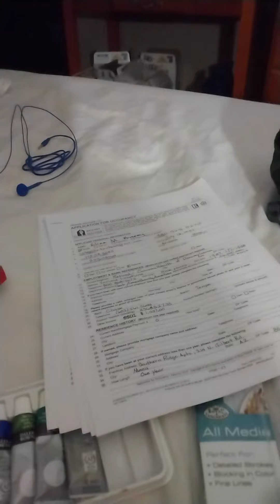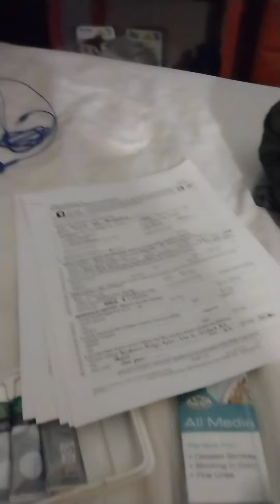09/27/2022... EVE'S DUMB ASS BIT THE APPLE.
So, as I said in this video. Eve is noted to be the main factor in the dissolve of genders fortitude. Manipulated into the gossip! Manipulated into fights!
Manipulated into drug usage and supply.
Anyway, the doors started slamming, so I opened my door. It's like a prison block huddle. Everybody scrambles when the guards show up. I just be wondering why bitches be throwing temper tantrum when they fail at proliferating their BULLSHIT!

Well! Here's the purpose of this video in lengthy. I stated on social media a couple of days ago that I would post why I don't like living around Mexicans in particular. Blacks or white people either.
I lived in a complex in Mesa, AZ., named Enchanted Village. it was a poorly maintained piece of property managed by Aztec Properties. They no longer exist. The property manager ripped off the banks equity loan money.
Anyway! It was a Mexican community. And they let me from jump street that I was an unwanted factor. Oh, there was a black dude living up in there as well. A Blood. Drug dealer! So, of course they didn't mind him.
I stayed to myself, minded my business. At the time I had a family members dog. And the stretch of dirt in front was so full of dog poop, I started cleaning around the property. And did so until they came and got their dog.
I knew someone had been going into my apartment. It was turned out to be the Mexican chic that ran their office that was located at another property.She was the only one I'd let come near the dog.  I began setting up one of my phones to record whenever Id go out. So, one time I left the phone recording. Back then you could edit recordings. Pause, back up and restart them. So, I check my phone upon returning. You could see the video jumped from the dog being in
(didn't this fake ass lady just walk pass me and speak.🤐... Did she slam her door!? guess! Satan aways lets you know he's up to something.)
the middle of the floor, to being up in the window.. Okay! The next time the video was erased completely.
I had bought a new vacuum cleaner. Used it once. Went out, came back. Dirt in the cup. So, the next time I went out, I placed the phone inside the vacuum cup. when I came back, the dog was hiding under the bed. Damn dog didn't hide from anything. Go and retrieve the phone from the vacuum. The damn Memory card (they call them SIM cards now) was gone.
So, this one day, this bitch from the office called me to see if I was home. Something said, tell her no. No, why? "I was putting up memos on the residence doors." So, put them up! 15 minutes later my screen door opened. As she was putting her key in the. lock. I opened the door. bitch almost passed out. Why are you coming into my apartment.? " To put your memo. inside so it wouldn't blow away." There's no wind, and you seem pretty sure my dog won't bite you. " Oh, he won't bite." So I said, " get her! " Her charged! I had to grab him. I told her, don't come in my damn apartment again. That pretty much started an ethnic war. Bitch next door stopped speaking, which I really didn't give a rats ass about. I had been at with them for using my parking space.
On a diagonal to my apt., lived this chic this Mexican cop was screwing. Same fucker that started following calling places telling them not to rent to me.
Next to her apt., was a white house and flop house for illegals.
So, one evening I had taken the dog for. a walk before bed. I came back. This. Mexican dude was at my door trying to jimmy it open. Only thing that saved his ass was the fact that there were kids out.  And Everytime his ass would see me, he'd run. PLUS, they're noisy as hell.
And speaking of noisy ass people.
Lived around blacks! Southern Ridge Apts., bitch that was over my head almost became a Toe Tag. A retarded whoe with a toddler. When the kid wasn't there, she would running back and forth across the floor thinking I would tell the office it was the kid. She had to audacity to called her family. They came out one night, and ran up and down the steps. So, I grabbed a bag of chips and went outside . Sat and watched them. Freaked out baby's daddy. He took the lid and. left. Then there was the young people blast f**k'in  rap.
Oh, the racist white people are just as bad. lives around them for 4years. 4 years of, "they've started letting them niggers in here. pretty soon, we'll all have to move." I could play Frank Sinatra, country western, all that. As soon as I started playing Christian music at the same volume, it's too loud. HOA came up in my apt., went into my neighbors to listen. Couldn't hear shit. The neighbors admitted they couldn't hear a thing.
So yeah! I think these people here are just miserable dictating wanna control everybody's life but their sorry ass own.
NO F***'IN EXCEPTIONS!
So the game will be, you didn't want the bone🦴 we threw you. So, bye BITCH! No consideration for my bills, my debts. it's all about what these "TITLES"  want.